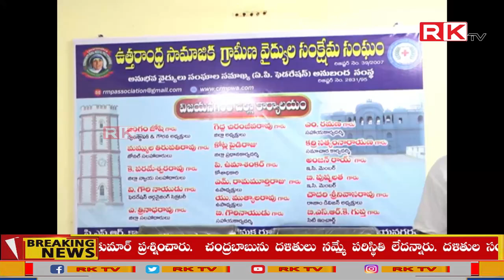28-04-2023 || RK TV || NEWS BULLETIN || AP,UTTHARANDHRA